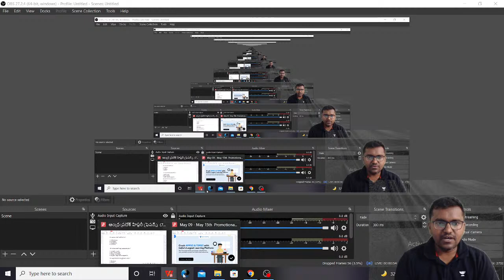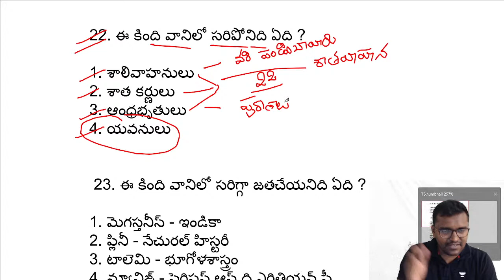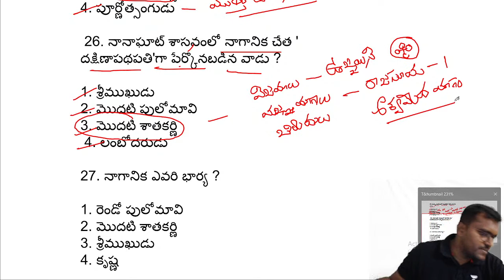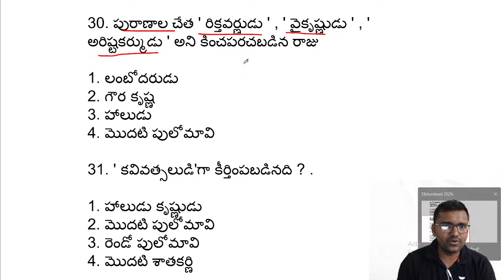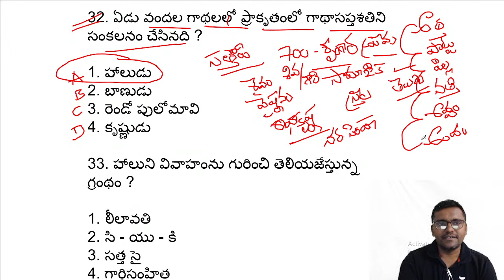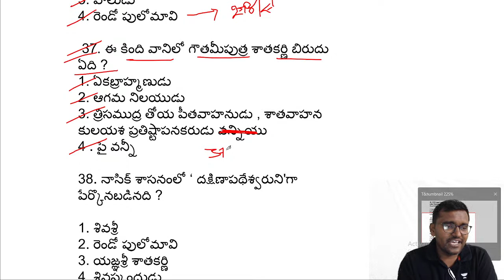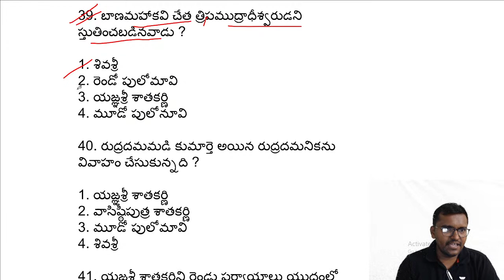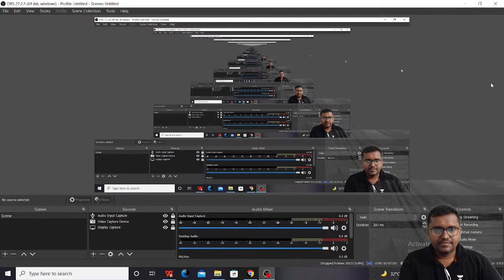2500 Questions On Andhra Pradesh And Telangana | History For Group I,II , SI/PC | MOHAMMED AKBAR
In this session, educator MOHAMMED AKBAR will be discussing "2500 Questions On Andhra Pradesh And Telangana History For Group I,II , SI/PC".

Call MOHAMMED AKBAR's team on  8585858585 and take your APPSC & TSPSC Preparations to the next level.

About the educator:  M.A (HISTORY), B.Ed. worked in ANALOG IAS INSTITUTE, KAUTILYA CAREERS, AVANIGADDA AND MANY INST In AP & TS.

You can enroll to Unacademy Subscription and get the following benefits:

1. Learn from your favourite teacher
2. Dedicated DOUBT sessions
3. One Subscription, Unlimited Access to Live Online Classes and Videos
4. Real-time interaction with best-in-class teachers
5. You can ask doubts in live online classes
6. Limited students in each Class
7. Download the videos & watch them offline

Feel free to spread the word – share the videos with your friends and classmates.